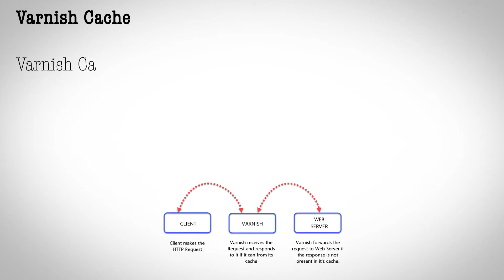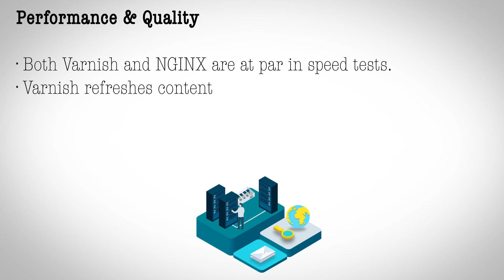Varnish vs NGINX: Quick Comparison Between Best Caching Solutions | Toasting Hosting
The comparison battle of Varnish vs NGINX is quite tangled. A lot of website owners gets confused to choose between Varnish cache & Nginx, especially those who are using cloud-based hosting services.

Varnish Cache is a front-end web accelerator which helps dynamic & content-heavy websites to handle high traffic & maintain performance. Whereas NGINX is open-source software for web servers, caching, reverse proxying, load balancing, media streaming, & much more.

In this video, we compared all the features of Varnish vs NGINX. It will help you to decide which one is more suitable for your startup or organization.

Along with these caching solutions if you are looking for the reliable Cloud Server Hosting, then don't forget to check out ResellerClub's Cloud Hosting Services